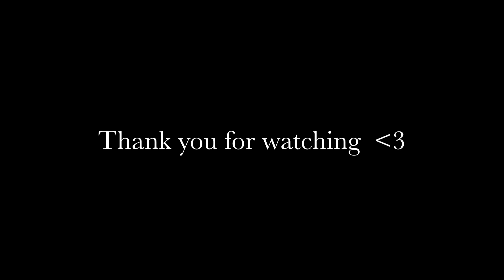Lady Gaga Acapella Medley (The Shures and Nick Pitera)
Thanks so much to The Shures for putting together such an awesome medley and for letting me join in on the fun!